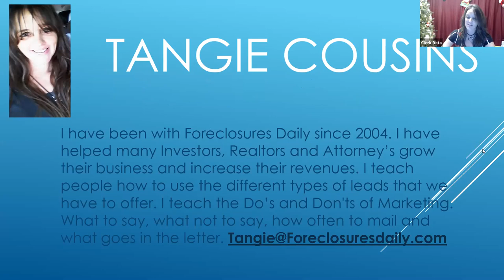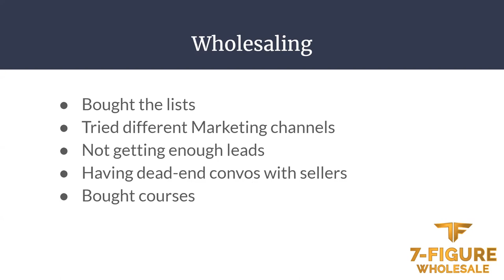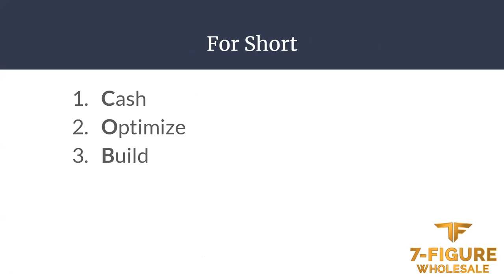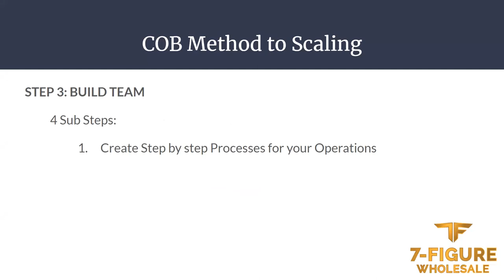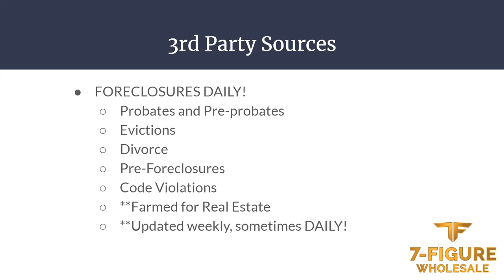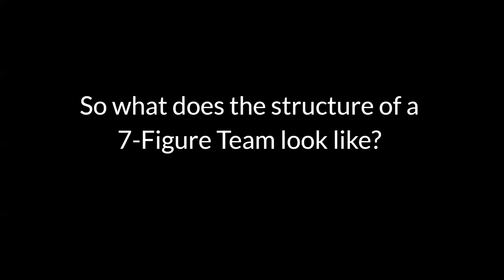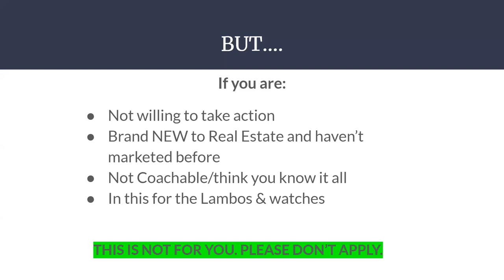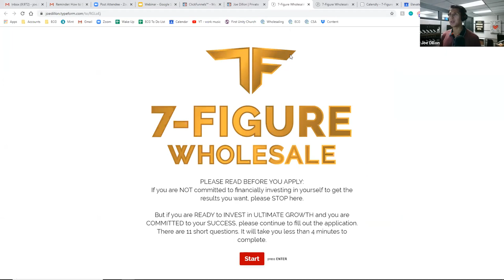Joe Dillon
Joe Dillon is a Real Estate Wholesaling expert and Coach, whose superpower is to take existing and experienced investors doing 0 to 3 deals a month, and help them explode to 5 to 10 deals a month. Joe built a multi-million dollar wholesaling firm that was operating in 5 different markets and now has the best program in the industry for scaling. His genius lies in his ability to systematize, structure, and process out this Real Estate acquisitions business and he’s passionate about helping the right people elevate. His program was built to help investors solve the issue of deal flow inconsistency. What separates Joe from others in the industry is that he holds absolutely nothing back, has the ability to truly break down the business in a simple to understand way, gives you all the tools you would need to succeed, and truly cares about the success of his clients. Lastly, Joe is passionate about helping people not only become financially wealthy, but have incredible success and peace in every area of their personal lives.